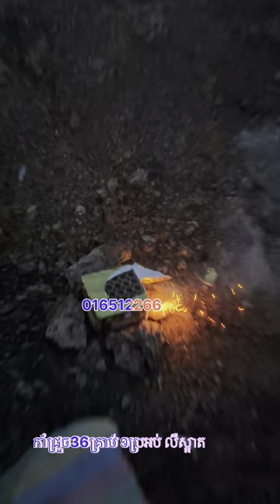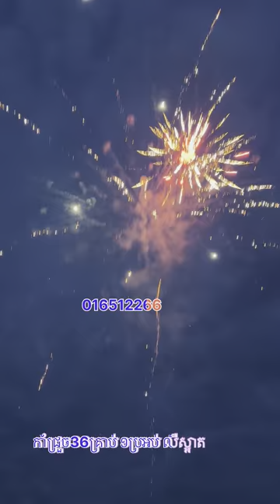កាំជ្រួច៣៦គ្រាប់ កាំជ្រួច fireworks គោម kotsconline ធូបផ្កាភ្លើង ផាវ